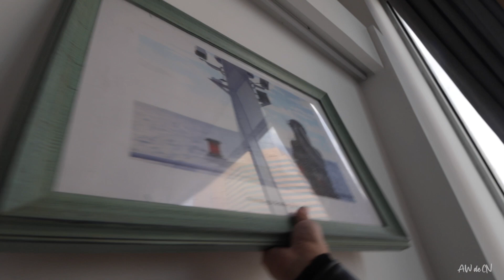基情百分百 海底捞 | Bromance Level 100 & HotPot| Vlog 110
Audio/Caption in Chinese
Activate Subtitle for Auto-translate if Needed :)

BGM/背景乐
Dyalla - People Say